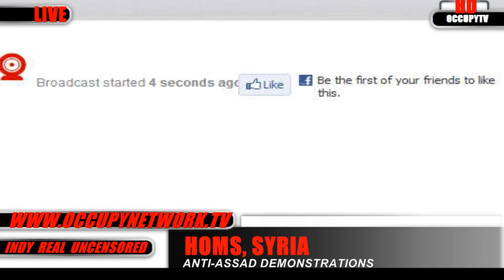homs daraa syria 1 19 12 Cut01